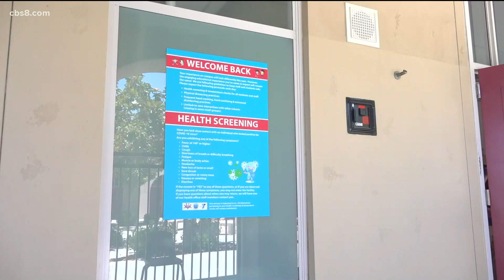Multiple South Bay school districts to reopen for in-person instruction on Wednesday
The State Superintendent of Public Instruction, Tony Thurmond will be at Enrique Camarena Elementary School to talk with school leaders.